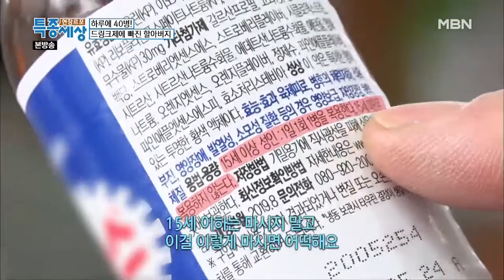부부가 이토록 열심히 일하는 사연은?